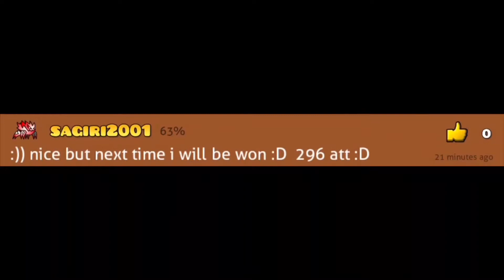Despacito OMG OwO 100%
oh would you look at that I beat it legit 1 hour after I get 96% isn’t that lovely